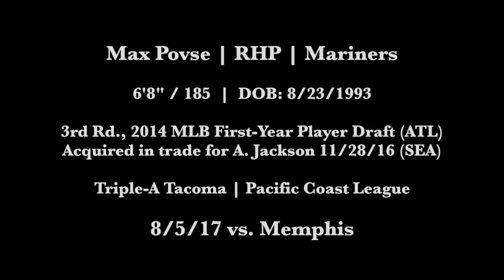Max Povse, RHP, Mariners (08-05-17) - Triple-A Tacoma, Pacific Coast League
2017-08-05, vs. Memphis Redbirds